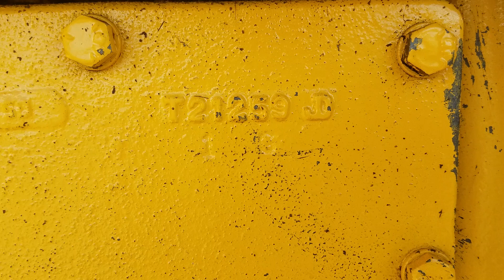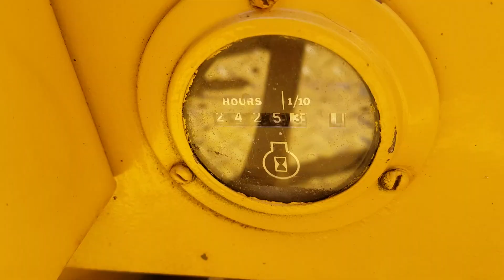John Deere 350C Tracked Loader For Sale Walk-Around Inspection Video!